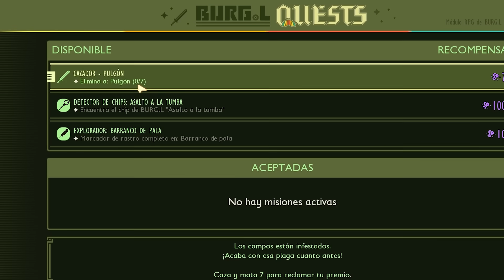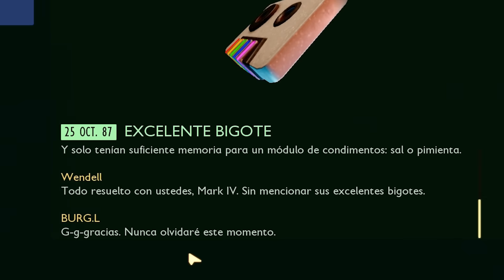Ya no me gusta más estar chiquito 😨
Hola.
En este gameplay voy a continuar con la serie de Grounded. Me adentré mucho más en el jardín en busca del laboratorio del arbusto y en medio, me di cuenta de las desventajas de ser tan diminuto.